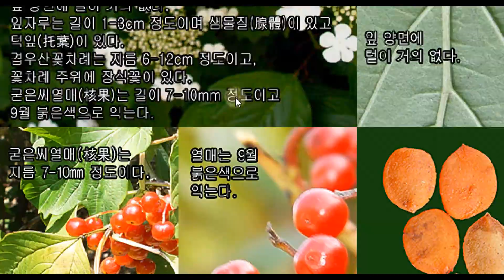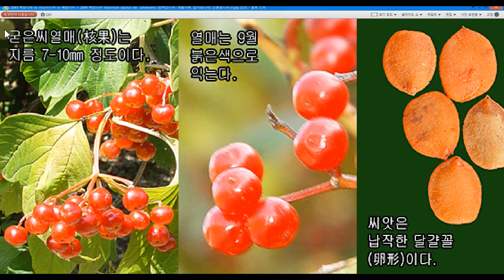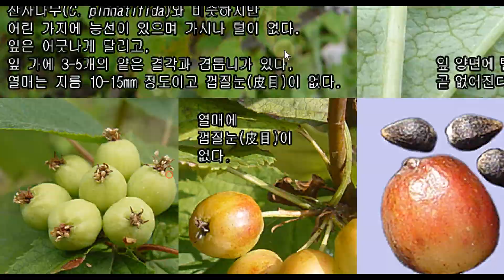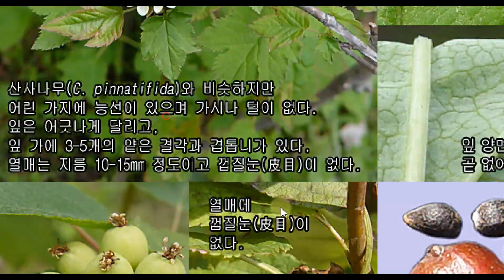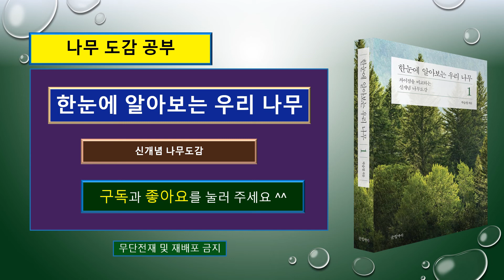백당나무 vs 배암나무 vs 이노리나무 : 서로 다른 차이점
2049 백당나무 Viburnum opulus var. calvescens ( 청백당나무. 개불두화. 접시꽃나무)

2048 배암나무 Viburnum koreanum 인동과

0589 이노리나무 Malus komarovii ( 왕이노리나무)

{잎과 열매가 비슷하여 헷갈리는 : 백당나무 vs 이노리나무 vs 배암나무}

이노리나무는 장미과 식물입니다.

그런데 이 세 나무는
잎의 모습이 세 갈래로 갈라지는
결각을 가지고 있다고 하는 공통점을 가지고 있습니다.

그러나 백당나무와 배암나무는
이노리나무의 턱잎은
줄꼴( 선형)이라고 하는 뚜렷한 차이가 있습니다.

그리고 백당나무와 배암나무는
이노리나무는 잎자루에 샘물질이 없다고 하는 차이가 있습니다.

백당나무는 장식꽃( 무성꽃)을 가지고 있지만
배암나무와 이노리나무는
장식꽃이 없고 모두 다 쌍성꽃만 핀다고 하는 차이가 있습니다.

백당나무와 배암나무의 열매는
복숭아의 열매와 같은 구조를 하고 있으면서
씨앗이 단 하나만 들어 있습니다.

이노리나무의 열매는 배모양열매( 이과)이기 때문에
배의 열매와 같은 구조를 하고 있는
야생 사과의 열매를 맺게 되며
열매 하나 속에는 씨앗이 2~4개씩 들어 있습니다.

이노리나무는 우리나라
소수 개체가 자라고 있으며,
중국 길림성 장백산에서도 살고 있지만
그 개체수가 감소추세에 있는
멸종위기의 야생 사과나무의 일종입니다.

이노리나무는
산사나무(Crataegus pinnatifida)와 비슷하지만
꽃은 지름 15-20mm 정도로
산사나무의 꽃(지름 15mm)보다 약간 큰 편이며

산사나무의 작은꽃자루( 소화경)에는 털이 있지만
이노리나무의 작은꽃자루에는 털이 없습니다.

산사나무의 수술대는 20개 정도이지만
이노리나무의 수술대는 10개 정도로 적은 편입니다.

이노리나무는
어린가지에 능선이 있으며 가시나 털이 없습니다.

잎은 어긋나게( 호생) 달리고
잎 가에 3-5개의 얕은
겹톱니( 복거치)가 있습니다.

길이 4-6mm 정도입니다.

열매는 지름 10-15mm 정도이고
돌세포( 석세포)가 거의 없습니다.

이노리나무, 산사나무, 아광나무, 서양산사의
열매, 뿌리, 목재, 줄기와 잎, 그리고 씨앗까지
약으로 이용한다고 합니다.